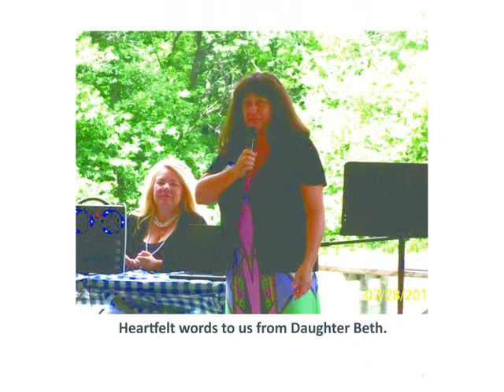50th Wedding Annversary Celebration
Adducci Family Picnic 2013